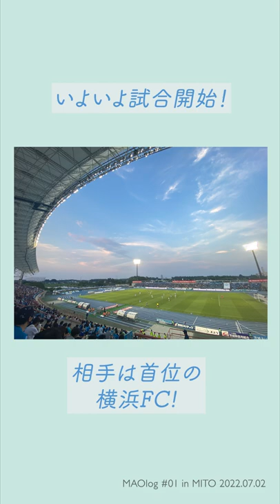MAOlog #01 in MITO 2022.07.02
スタジアム観戦日記
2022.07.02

どっちがどっち？いわいとしお×岩井俊雄
－100かいだてのいえとメディアアートの世界－
at 茨城県近代美術館

水戸ホーリーホック vs FC横浜
at  K'sデンキスタジアム